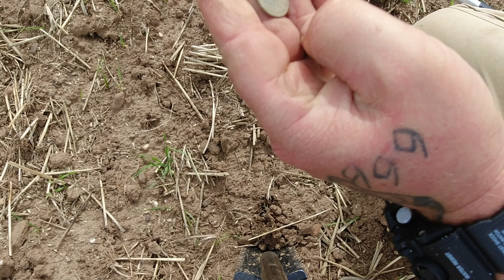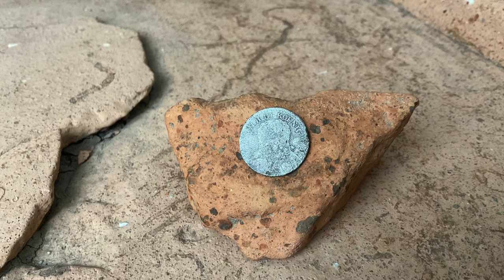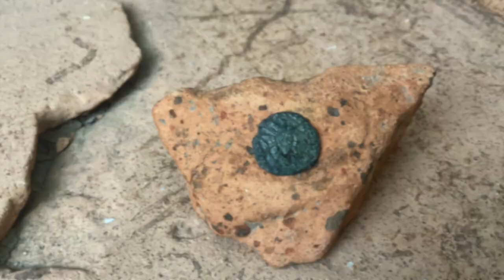My Buddy and I on a Treasure Hunt